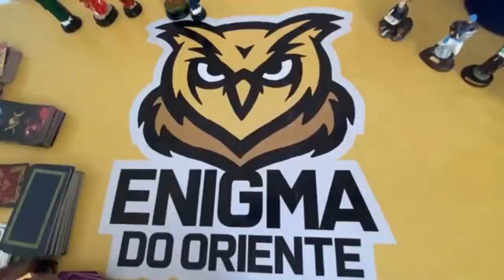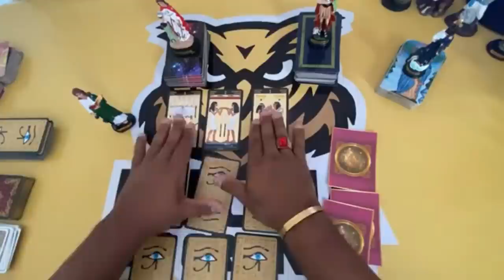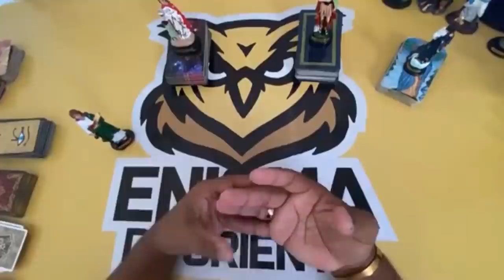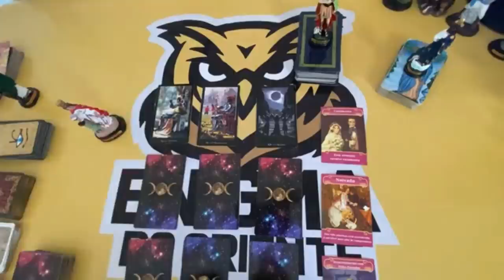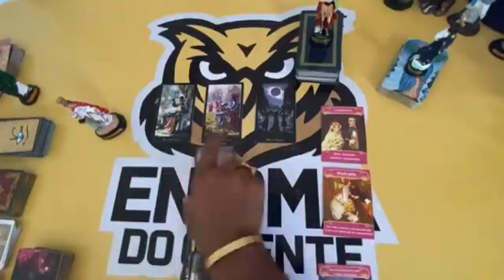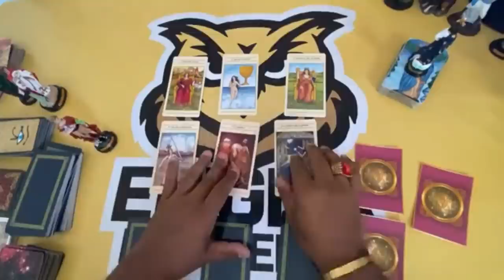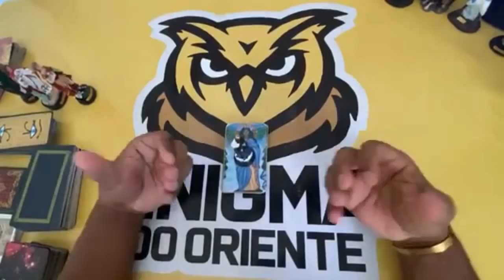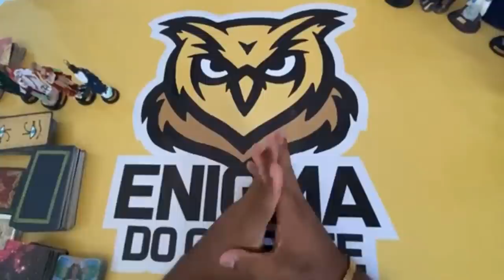✨NOTÍCIAS DA ESPIRITUALIDADE PARA O SEU DESTINO✨ TAROT RESPONDE